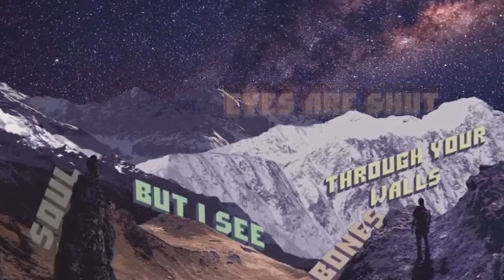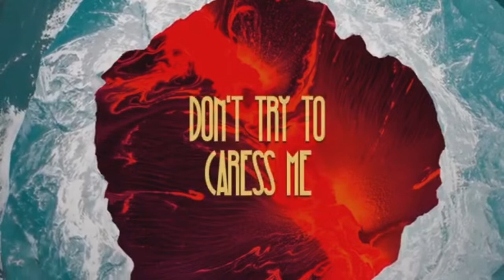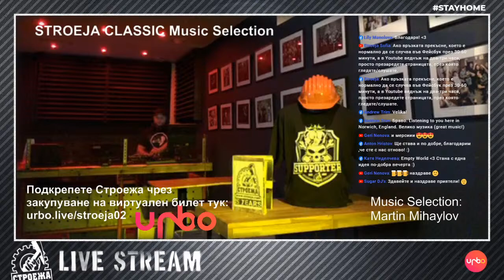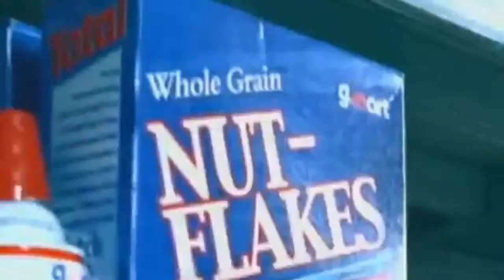STROEJA CLASSIC / Music Selection: Anton Hristov (DJUST) & Martin Mihaylov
02.05.20., Wednesday / 20:00
STROEJA CLASSIC
Музикална селекция: Anton Hristov (DJUST) & Martin Mihaylov

Слушайте/гледайте лайв-стриймовете от Строежа във Фейсбук и в канала ни в YouTube!
Последвайте ни в YouTube на посочения по-долу линк!

Ако желаете да ПОДКРЕПИТЕ КЛУБА, можете да го направите за СЪБОТНАТА ВЕЧЕР чрез закупуването на виртуален/символичен билет на стойност 5, 10 или 20 лв. от сайта на Urbo: